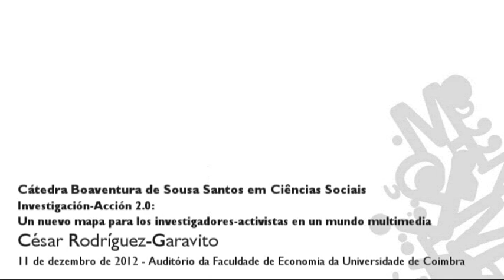César Rodríguez-Garavito - Action Research 2.0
Full Title: From Belo Monte to Sarayaku: Extractive Capitalism, Environmental Conflicts, and Indigenous Rights in Social Minefields

César Rodríguez-Garavito

Cátedra Boaventura de Sousa Santos de Ciências Sociais, Coimbra 11 Dec 2012.

Video in Spanish

Short intro:
A conferência da Cátedra Boaventura de Sousa Santos de Ciências Sociais que decorreu a 11 de dezembro de 2012 ofereceu elementos teóricos e práticos para resposta aos principais desafios que a Investigação-Ação enfrenta num mundo glocal. A Investigação-Ação, formulada originalmente para contextos locais, é uma das maiores e mais centrais contribuições das Ciências Sociais do Sul global com grande influência no meio internacional. Como torná-la relevante no caso de movimentos sociais e coletivos académicos que funcionam com lógicas descentralizadas das redes? Como aproveitar o potencial das tecnologias da informação e comunicação para promover colaborações horizontais entre investigadores-ativistas que gerem conhecimento útil às causas sociais em diferentes regiões do mundo? Procuraram-se resposta a estas questões com o intuito de projetar a Investigação-Ação numa lógica de rede, horizontal e multimédia, de diálogo académico e de incidência pública.